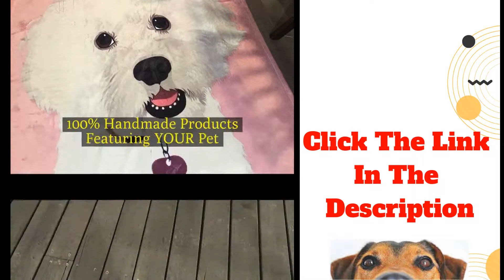Farm Animals Home Video Bloopers Weekly LOL😂🙃 of 2019| Funny Animal Videos💥👌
Develops your Dog's "Hidden Intelligence" To eliminate bad behavior and Create
the obedient, well-behaved pet of your dreams.
Try not laugh funny animals video.
Enjoy the best funniest farm animals, viral clips, home video bloopers and funniest moments caught on tape.